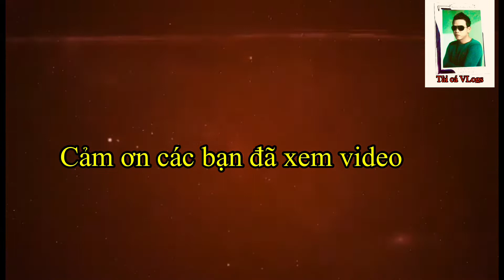Riweu cá 2020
Mình có bán cá cảnh, phụ kiện chia sẻ kinh nghiệm nuôi cá cảnh.